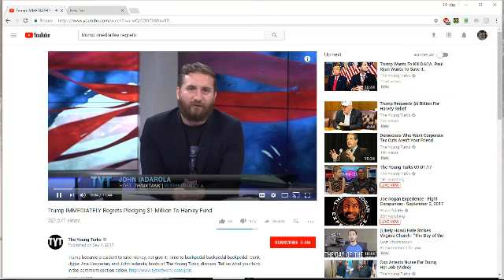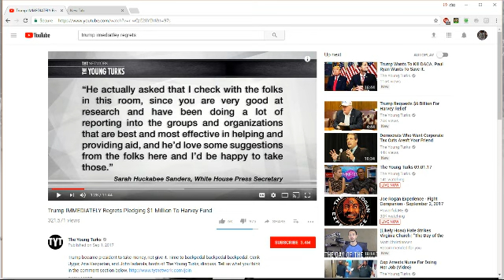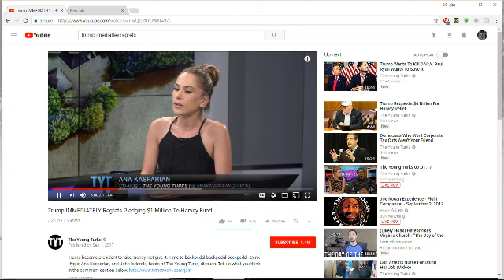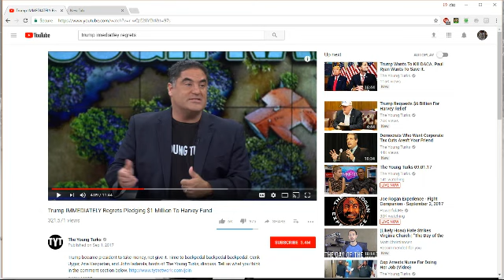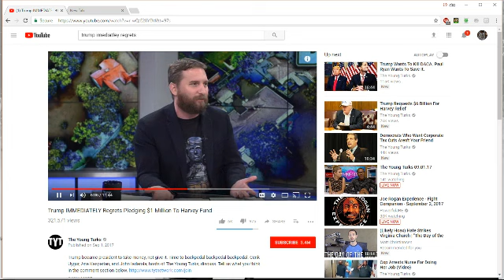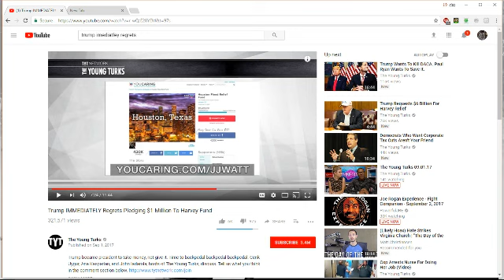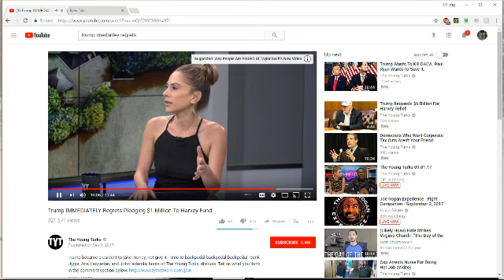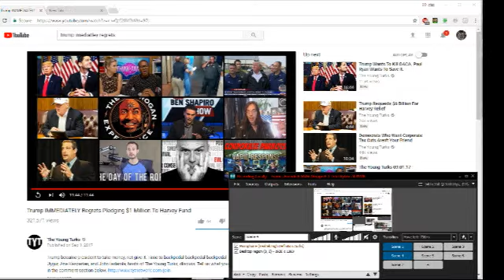TYT drops a duce on Trump.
Cenk, Anna, and John lose their minds over Trump pledging to give money to Houston.